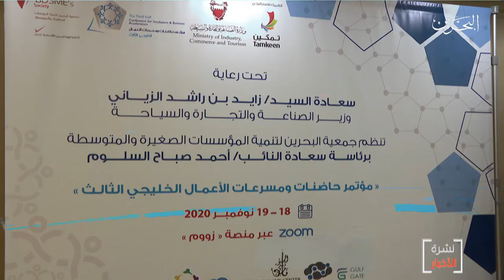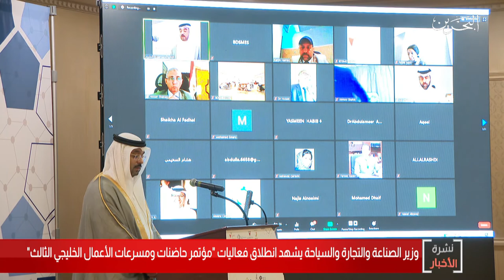البحرين مركز الأخبار : وزير الصناعة يشهد إنطلاق فعاليات مؤتمر حاضنات ومسرعات الأعمال الخليجي الثالث